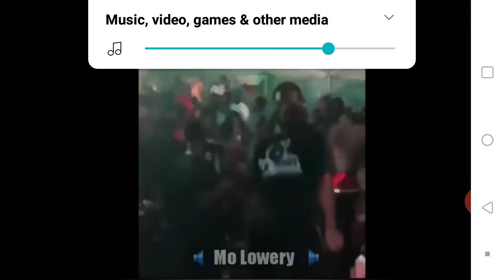Gucci clone lol😂😂😂😂😂😂😂